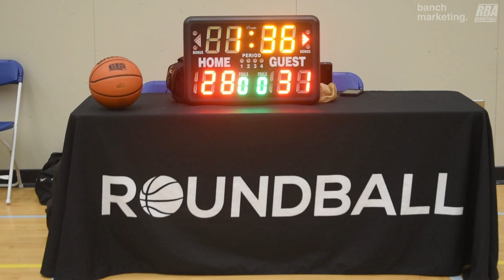2024 Burnaby Spring Comp - Fixing A Divot vs Reds - Roundball BC Mens Basketball League